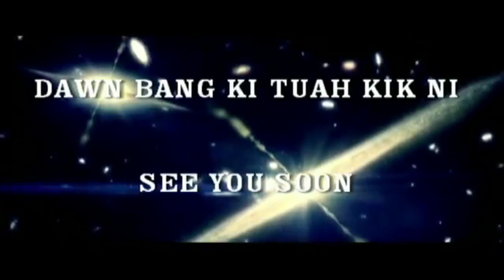2019 Sunday School 06